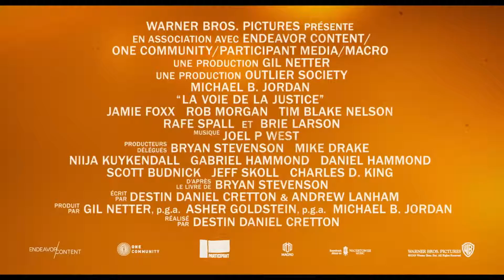LA VOIE DE LA JUSTICE Bande Annonce VF 2019 JUST MURCY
JUST MERCY
LA VOIE DE LA JUSTICE 2019
Bande Annonce VF 2019
filme
Le combat historique du jeune avocat Bryan Stevenson. Après ses études à Harvard, il décide de se consacrer à la défense des droits civiques de ceux qui ont été condamnés à tort. Il se rend donc en Alabama et, avec le soutien d'une militante locale, Eva Ansley, il va s'intéresser au cas de Walter McMillian, dans le couloir de la mort pour le meurtre d'une jeune fille, malgré les nombreuses preuves de son innocence, tout en luttant contre un racisme prévalant et intransigeant.
Première sortie : 25 décembre 2019 (États-Unis)
Réalisateur : Destin Daniel Cretton
Titre original : Just Mercy
Box-office : 34,8 millions USD
Nominations : Screen Actors Guild Award du meilleur acteur dans un second rôle, PLUS
acteurs : Michael B  Jordan, Brie Larson